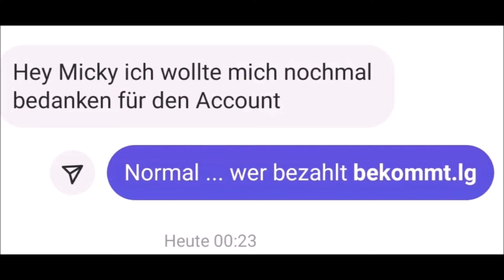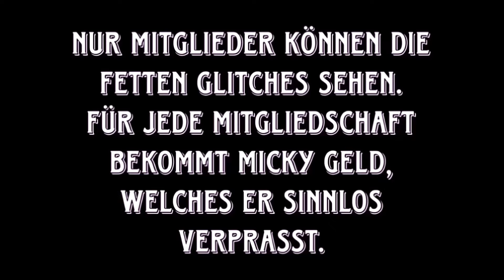WAS FÜR EIN UA SERVICE 10 JAHRE QUALITÄT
UA Interesse???
...dann schreib mir!

⬇LIVE⬇
Zum Twitch Kanal:

WERBUNG!
PSN: Brocker_LOKI

*WERBUNG!

*WERBUNG!

*WERBUNG!